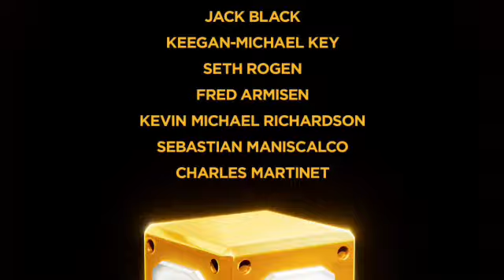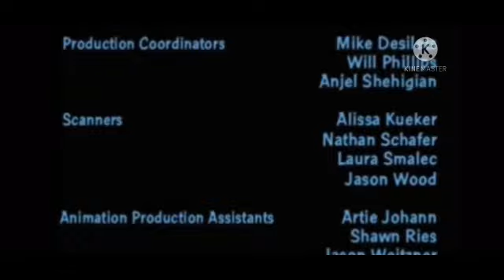JP STUDIOS 2008 season 5 episode 2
Starring voices
JP
Trey Parker
Matt stone
And RG

Also starring
Logan
Chris netherton
Lovell stanton
Peter oldring
Stephanie Anne mills
Kristin fairlie
Novie Edwards
Seth green
Mila kunis
Dee Bradley barker
Voice FOUHire
Rio diesva
The ultimate voice actor
CASHLIN snow